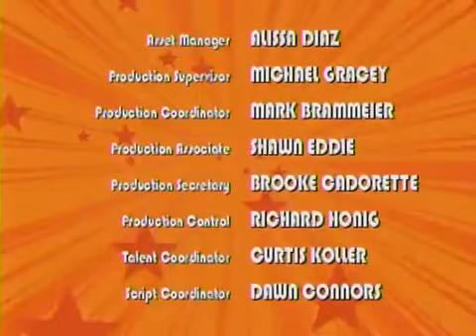The Buzz on Maggie 1x13 Metamorpho Sis/Radio Free Buzzdale